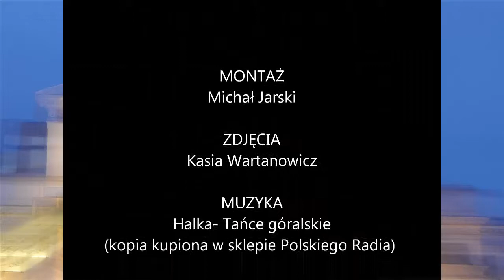Teatr Wielki: sto lat przed Stalinem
Film przedstawia Teatr Wielki w Warszawie i historię postaci na pomnikach znajdujących się przed nim. Tytuł filmu jest związany z datą budowy obiektu.
Michał Jarski, Wiktor Chełstowski, Michał Wojewódzki, Maria Ostalska, Kasia Wartanowicz, Weronika Sochacka
XIV LO im. Stanisława Staszica w Warszawie